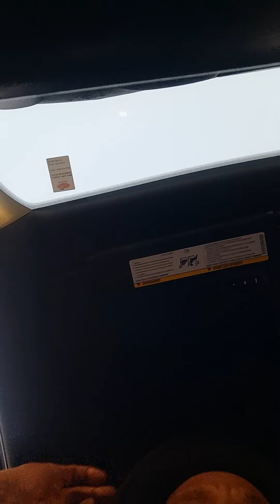TAP'N IN AGAIN